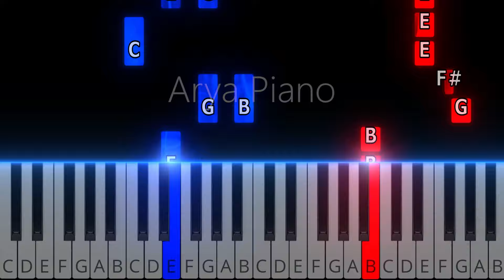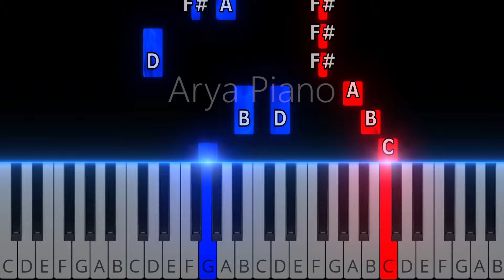faded - alan walker - Easy Piano Tutorial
🎹 "faded" by alan walker Piano Tutorial

🎹 Piano Arrangement by Rahmat Gholipoor